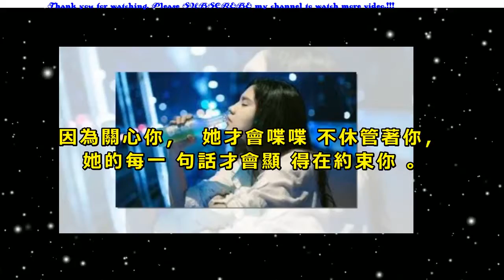別讓愛你的人，寒了心...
假如有那麼一天，突然發現愛你的那個人，
已逐漸遠離你，Ta沒有失聲哭泣，也沒有發脾氣。
而是，不再關注你的一言一行，不再過問你的一舉一動。
Ta用沉默替代了關系，冷漠替代了溫暖；以往的一切，一切都回不去了。